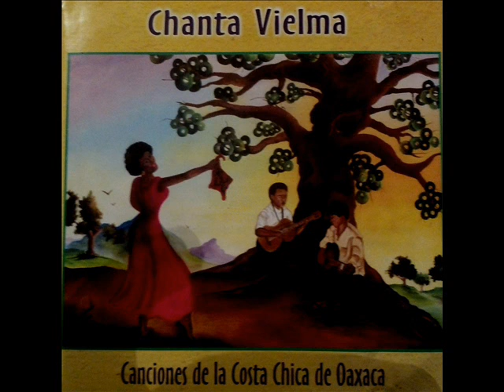Quien iba a creerlo - Chanta Vielma